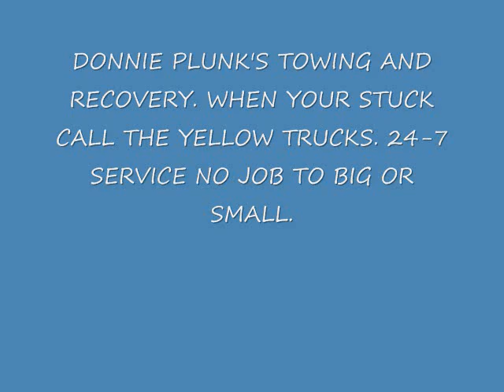DONNIE PLUNK'S TOWING & RECOVERY # 1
US OUT DOING OUR EVERYDAY THING'S. WORKING WRECKS TOWING CARS AND TRUCKS AND MAKING HEAVY LIFTS.